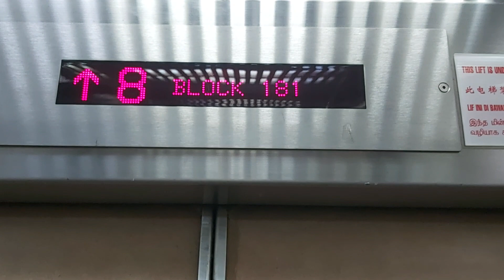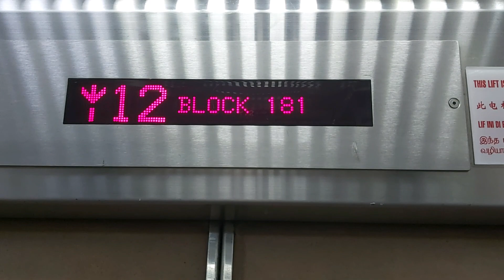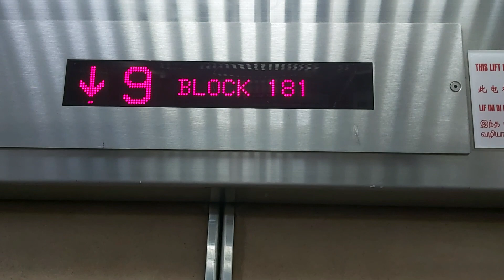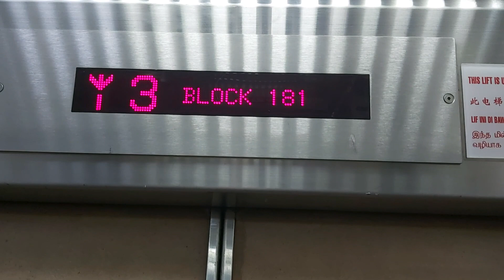Blk 181 Stirling Road HDB Mitsubishi Elevator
Technical specifications:
Floors served: 1 to 13
Capacity: 13 persons/900kg
Manufacturer: Mitsubishi